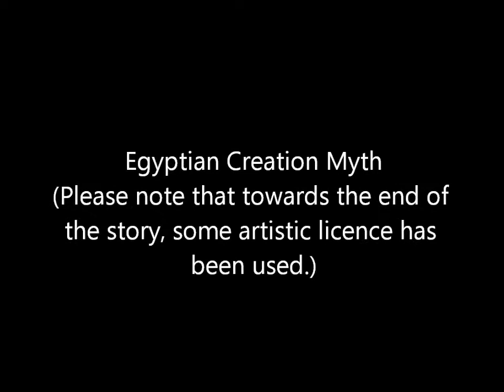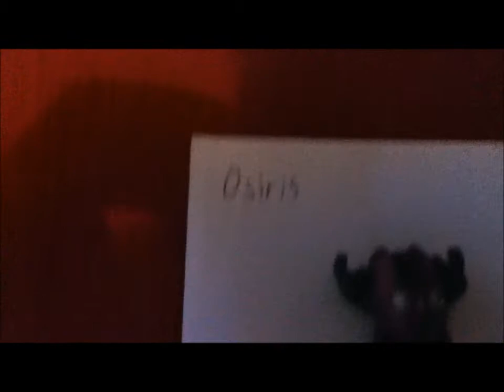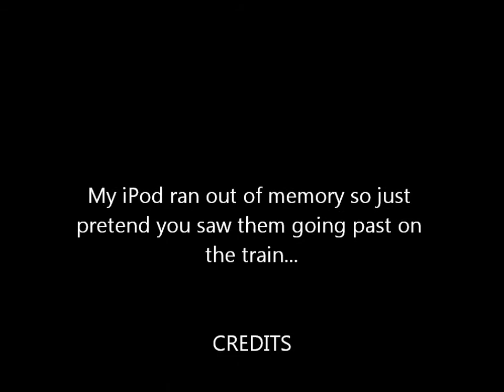Ancient Egyptian Creation Myth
Just an Archaeology project...